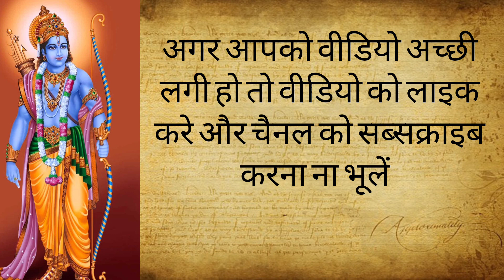श्रीराम के धनुष-बाण का नाम | अध्यात्मिक कहानी | धार्मिक कहानी | Real life vlogs with shivani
श्रीराम के धनुष-बाण का नाम |  अध्यात्मिक कहानी | धार्मिक कहानी